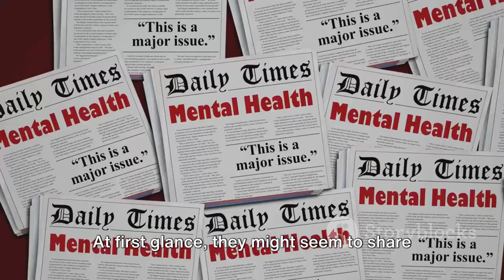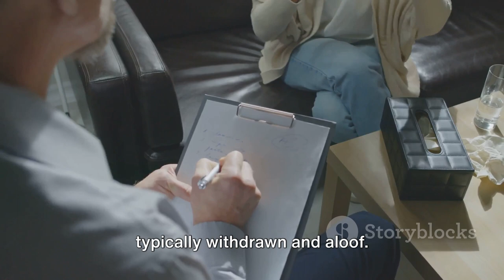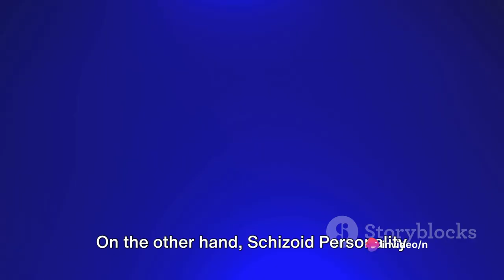Narcissism vs Schizoid Personality Disorder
In this thought-provoking video, we delve into the fascinating world of mental health, focusing specifically on the key differences between Narcissism and Schizoid Personality Disorder. Join us as we shed light on these complex conditions, exploring their symptoms, causes, and treatment options. Whether you're interested in psychology or simply want a better understanding of these often misunderstood disorders, this video is for you.

OUTLINE:

00:00:00 Introduction to Narcissism vs. Schizoid Personality Disorder
00:01:03 Narcissism - In-depth exploration
00:03:17 Schizoid Personality Disorder - A closer look
00:05:36 Key Differences - Narcissism vs. Schizoid Personality Disorder
00:08:36 Summary and Important Considerations